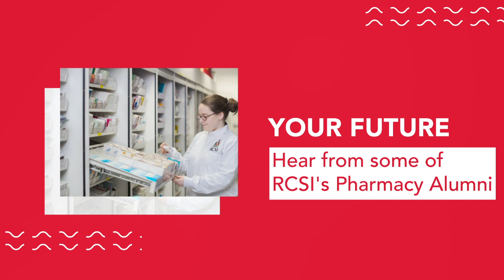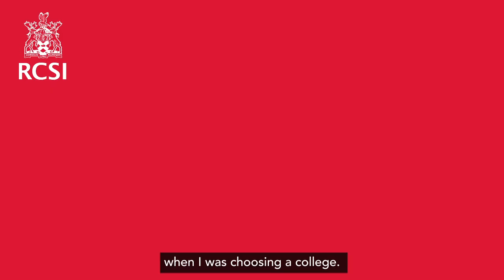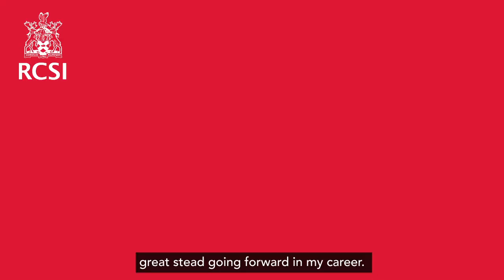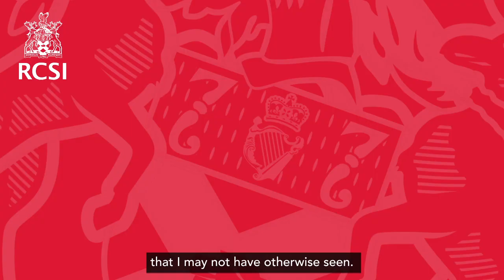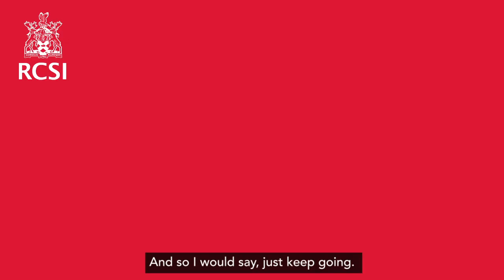Open Day 2022: Your Future - Pharmacy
Hear from RCSI’s Pharmacy Alumni.